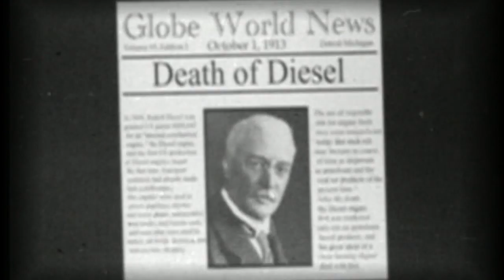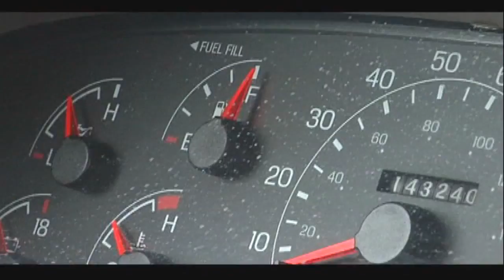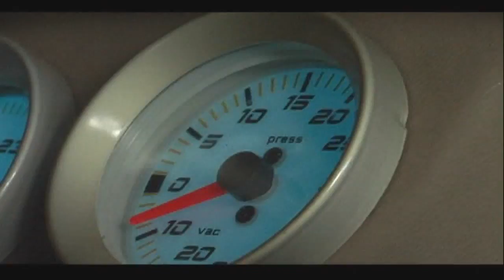Vehicle that Runs On Vegetable Oil - HOW TO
Rudolf Diesel designed engines to originally run on peanut oil. They still can.